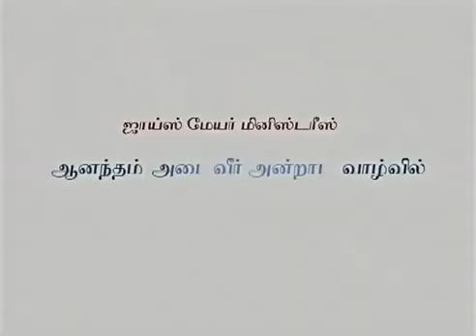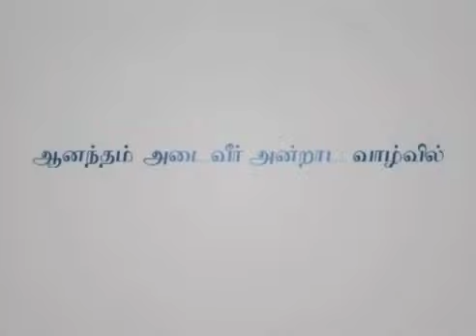துயரமும் தனிமையும் - Grief And Loneliness Part 1 - Joyce Meyer@umnministrychennai3351